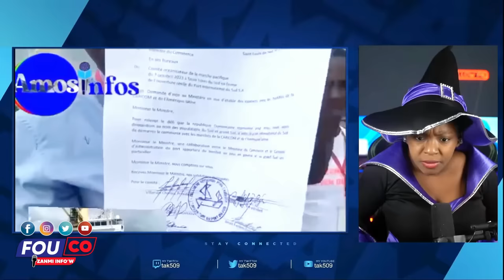Ayibobo kanal la preske fini Bawon vann Abinader achte li paka kwit / FOUCO